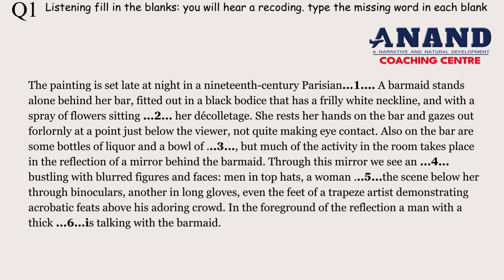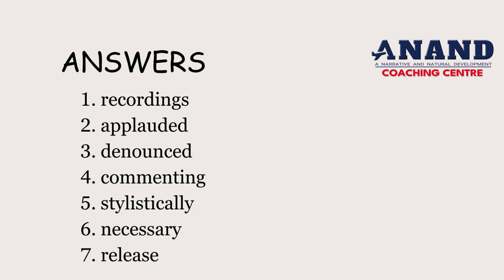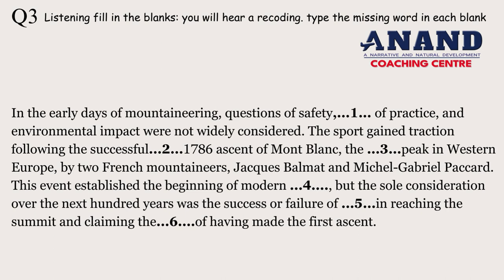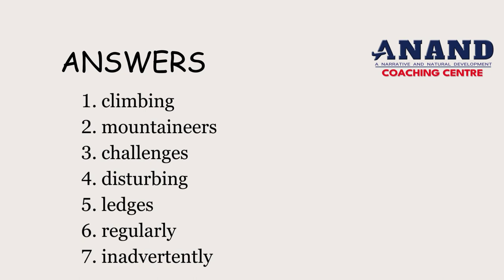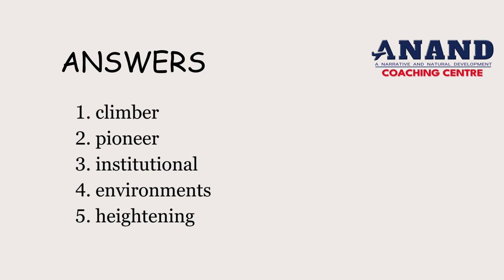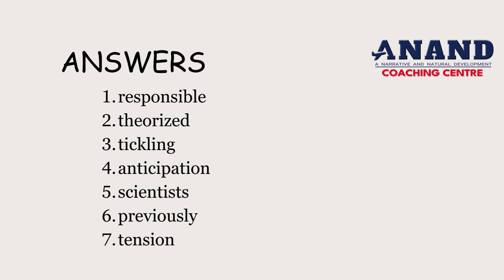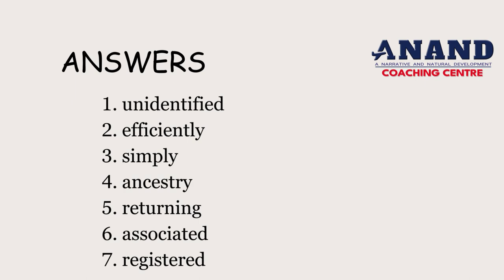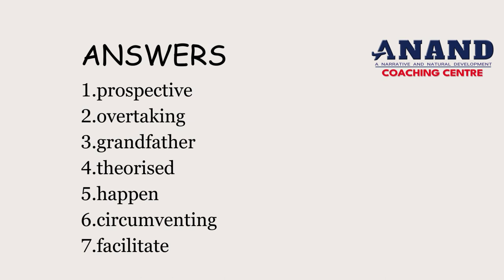THE MOST IMPORTANT PTE LISTENING FILL IN THE BLANKS - APRIL 2024 - MOST REPEATED IN EXAM